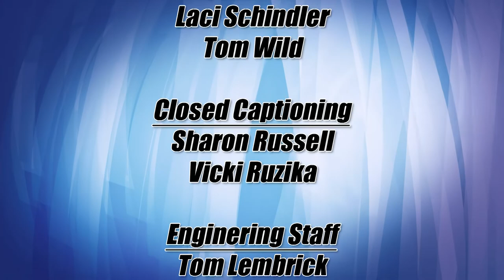Lakeland Currents: The Fight Against AIS in MN Waters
Join Lakeland Currents host Jason Edens as he welcomes his next guests, Pelican Lakes AIS Coordinator Susan Koering and Dana Gutzmann, AIS lake technician for Cass County Environmental Services as they discuss concerns, current strategies and research being conducted to contain Aquatic Invasive Species (AIS) in Minnesota Waters.

Lakeland Currents - Season 15, Episode 15 -  The Fight Against AIS in MN Waters